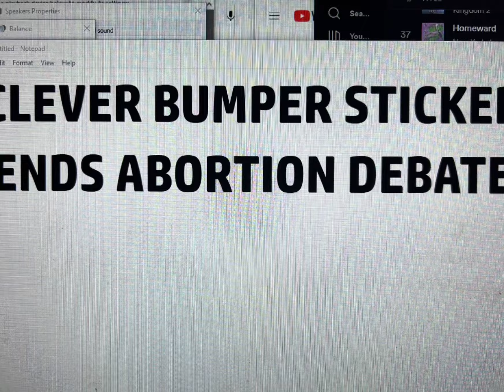Clever Bumper Sticker Ends Abortion Debate